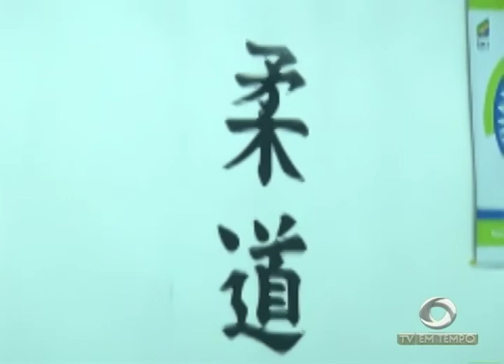Amazonino mendes e Bosco Saraiva são diplomados em Manaus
03º BLOCO JORNAL 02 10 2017 - Amazonino mendes e Bosco Saraiva são diplomados em Manaus